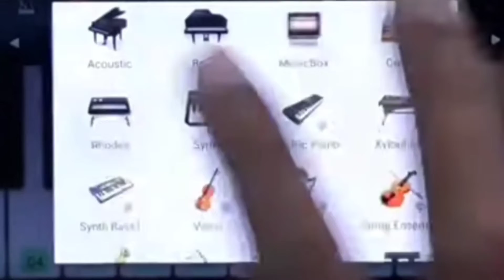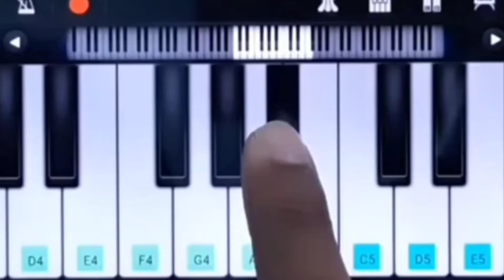Valimai whistle theme bgm in keyboard 🎹 ... ( RSK piano)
Hi friends in this video we are going to see valimai whistle theme  bgm 🔥🔥 . Take care Be safe Be at home 🏡🏡 Enjoy your day .